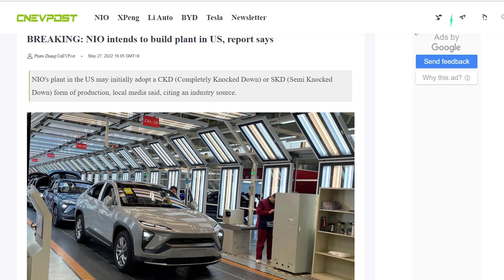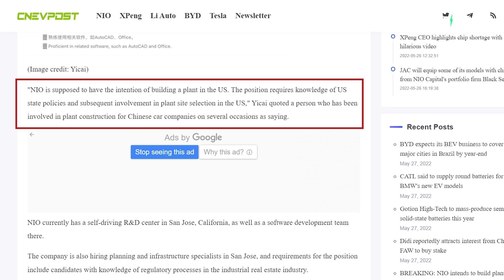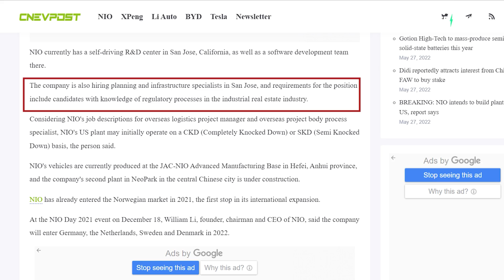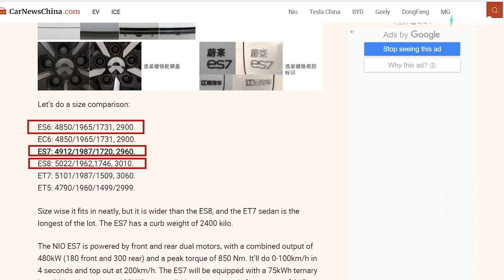NIO will build factory in US - 1000km range EV coming!